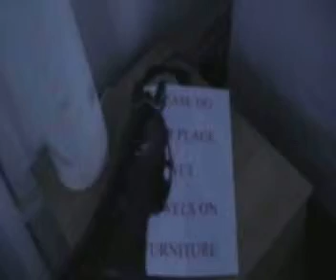Naughty Towels!!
Hahaha, this was filmed in a hotel we stayed in during the summer holidays. Me and Chelsea or 'Towels' saw a sign saying 'Please do not place wet towels on furniture', and we decided to ignore it. If you don't get it then, Chelsea Daggers was temporarily called 'Towels'. She is put under the tap, so is then 'wet'. Then, she, wet 'Towels' is placed on the furniture. The hotel was very nice, we had nothing against it, just their sign. Enjoy.